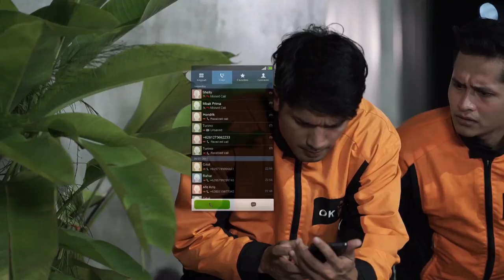OKJEK - Kok Bisa Sih Sampe Salah Orang Gini